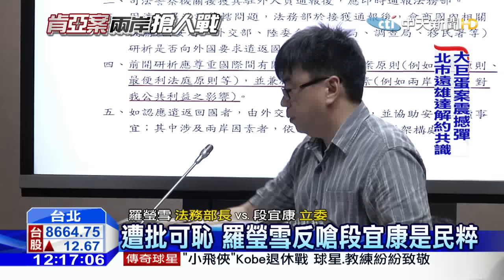20160414中天新聞 肯亞案舌戰！ 羅瑩雪段宜康拍桌互嗆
立法院法治委員會14號上午,，邀法務部長羅瑩雪針對肯亞案報告,，立委段宜康不滿法務部，沒有向大陸表達抗議態度不滿，過程中生氣拍桌 ，羅瑩雪也四度指著段宜康就是民粹，質詢場面相當火爆。